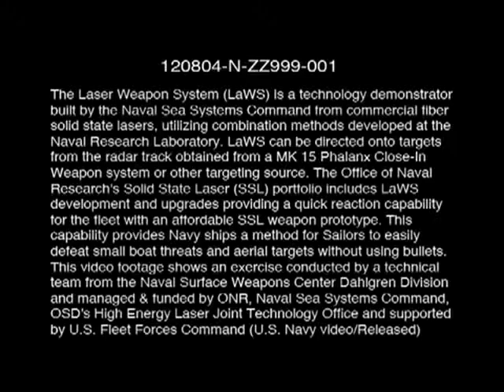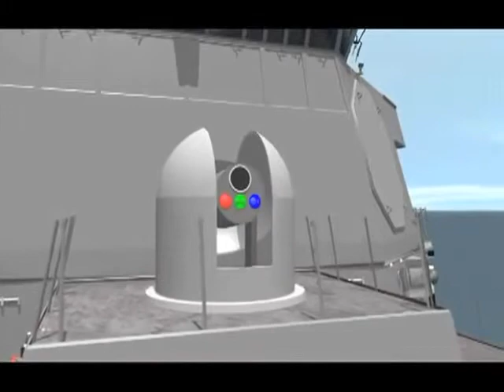US Navy Laser Weapon System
The Laser Weapon System (LaWS) temporarily installed aboard the guided-missile destroyer USS Dewey (DDG 105) in San Diego, Calif. U.S. Navy video by Office of Naval Research (no audio)